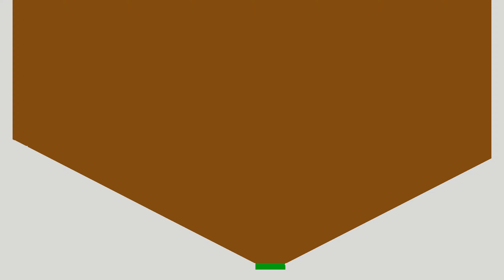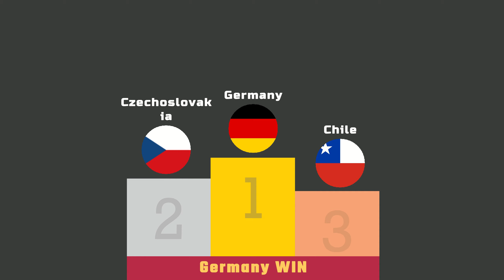Round of 16 world cup 1962 Marble Race Knockout Stage Final Standing Table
Round Of 16 Fifa World Cup 1962 - Knockout Stage All Round of 16

FIFA WORLD CUP GROUP TABLES AND STANDINGS UPDATED
Uruguay VS Portugal
Brazil VS Mexico
Belgium VS Japan
Spain VS Rusia
Croatia VS Denmark
Sweden VS switzerland
Colombia VS England